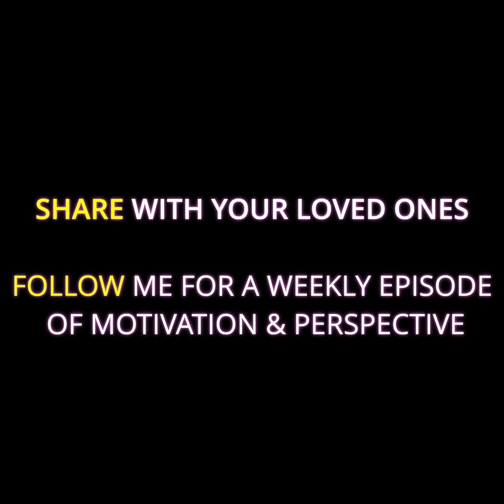Your Competition is ONLY with yourself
Everyone has their own unique journey. Dont be unfair to yourself by comparing yourself with others.

Don't compare yourself to others. You dont know their journey and they dont know yours!

Compare yourself to yourself: 6 months ago. 1 year ago. That's what I do. If i did it any other way I would get very depressed.